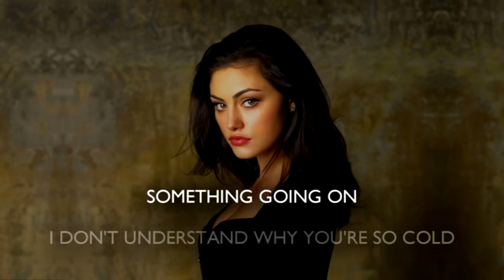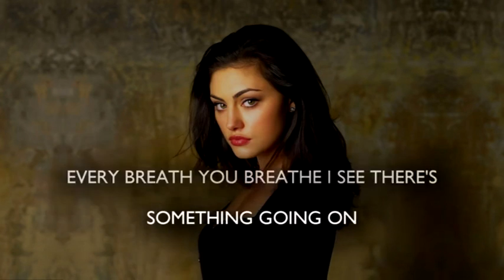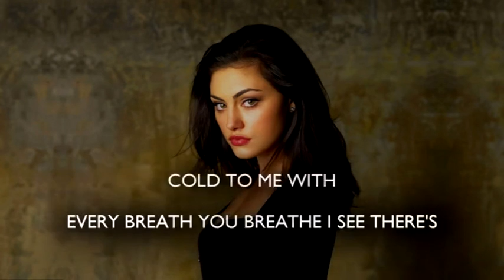Maroon 5 - Cold ft. Future (Lyrics) Conor Maynard Version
Maroon 5 - Cold ft. Future (Lyrics) Conor Maynard Version | Conor Maynard Cover |

enough to chill my bones :) you can also follow me these are the lyrics for Maroon 5's ...

Conor Maynard - Cold (LYRIC) Maroon 5 - Cold ft. Future cover by Conor Maynard with lyric Maroon 5 - Cold ft. Future remix by Conor Maynard with lyric ...

Maroon 5 - Cold ft. Future (Lyrics) Conor Maynard Version | Conor Maynard Cover | ▽Follow Conor Maynard : ▻ Instagram